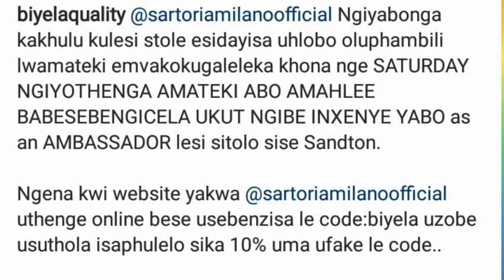Quality Biyela usehlabene nenhlanhla yokuba yinxusa esitolo sise Sandton🤭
Quality Biyela